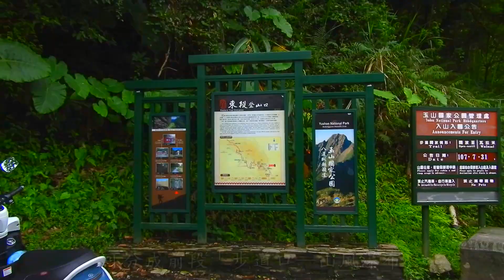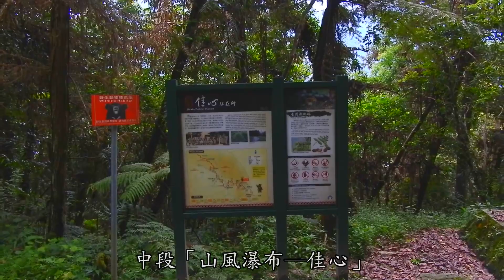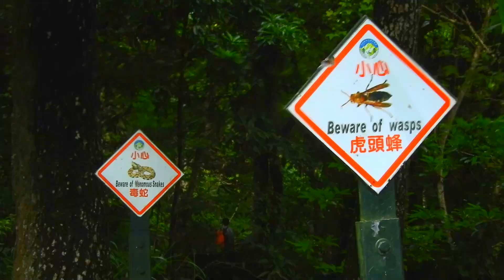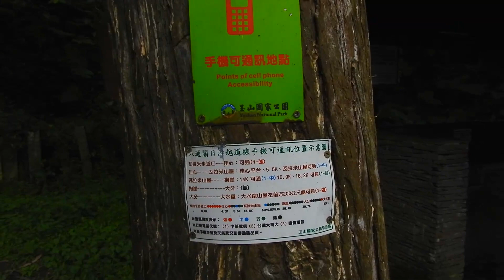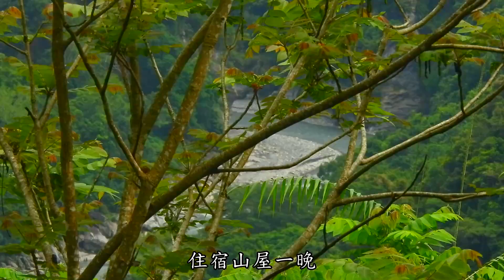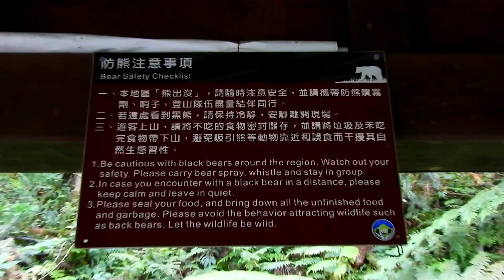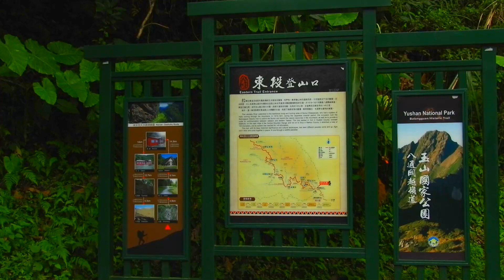美麗迷人的五星級步道~瓦拉米